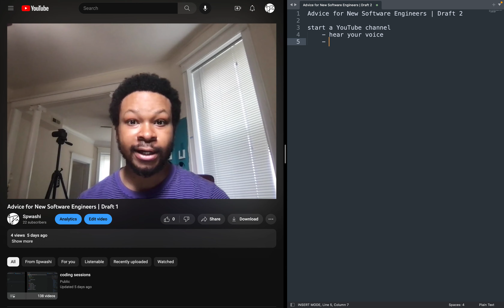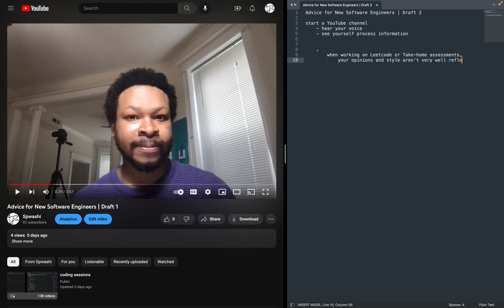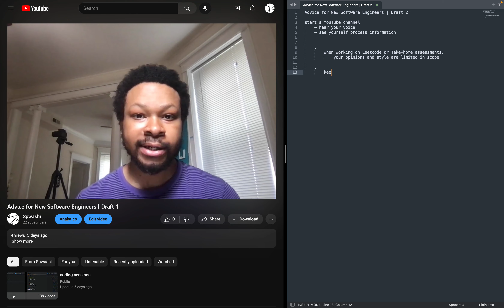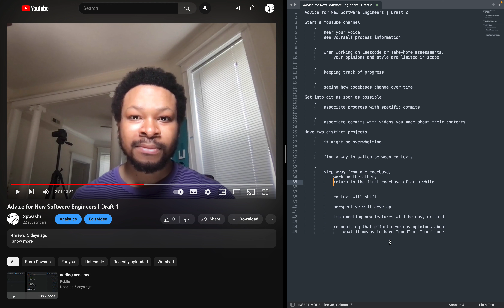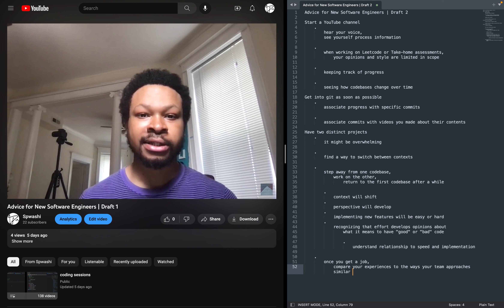Advice for New Software Engineers | rework | Draft 1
Revisiting the previous video to make it more fluent and concise